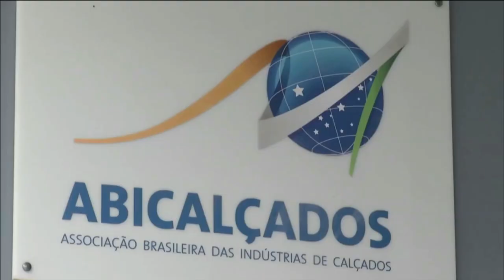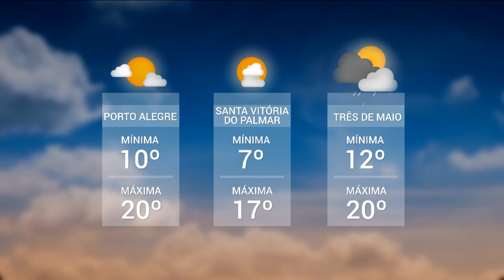Redação TVE | 13h45 - 04/06/2020